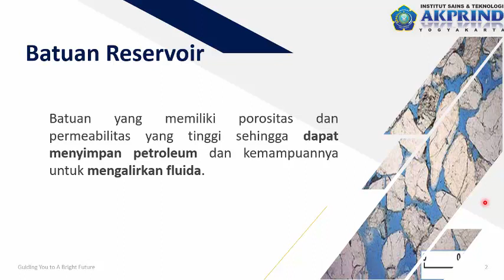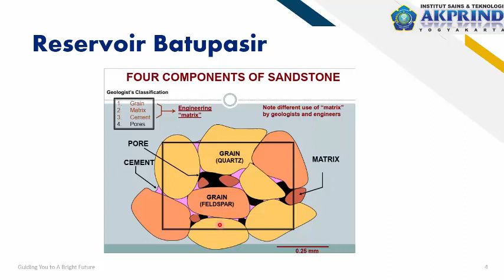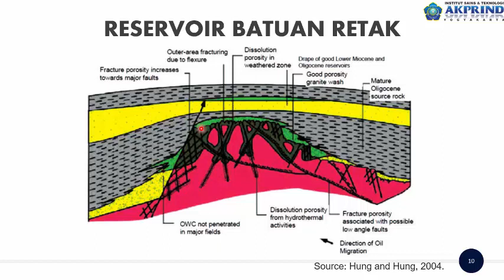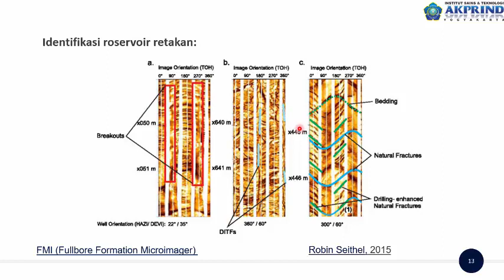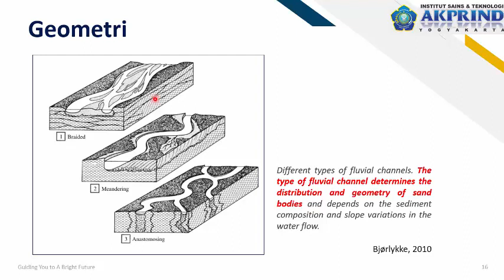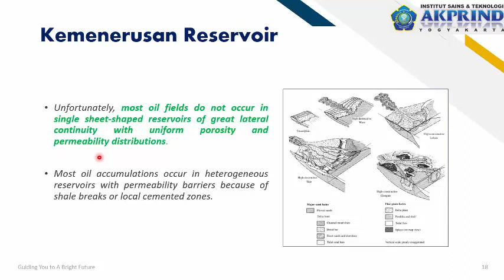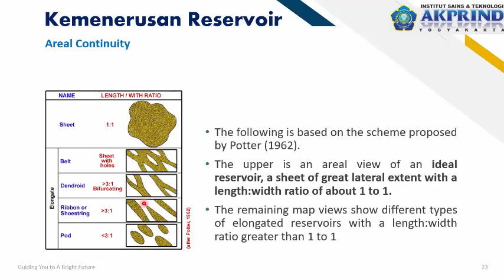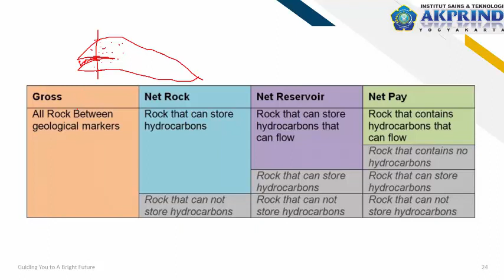[GMB] BATUAN RESERVOIR 1